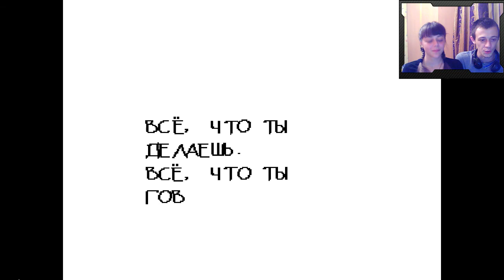undertale(андертейл)➤прохождение на пацифист #3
Помочь NSD :
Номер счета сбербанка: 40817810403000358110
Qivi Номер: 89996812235